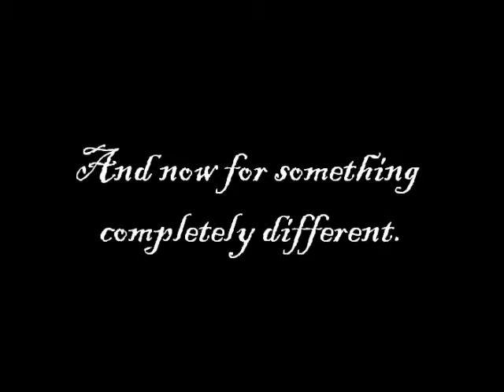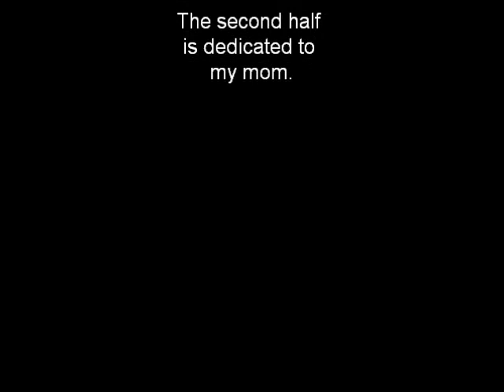A Night on Baby Mountain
Hardcore cribbage and hardcore cute.